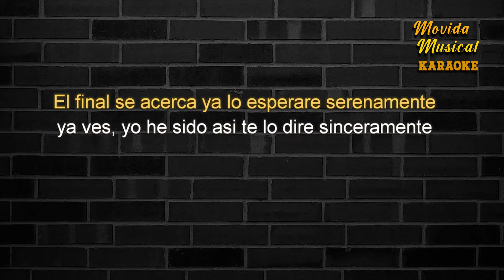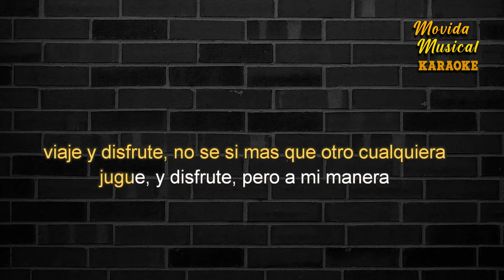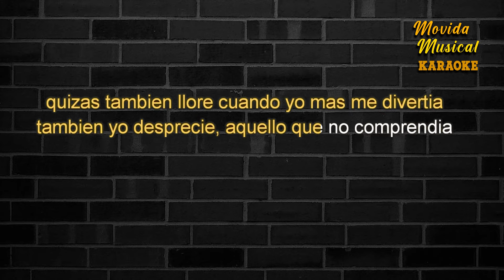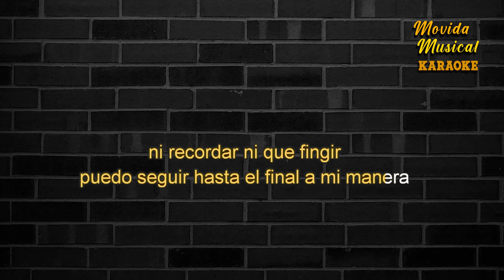Frank Sinatra - A mi manera - KARAOKE Estilo Jazz